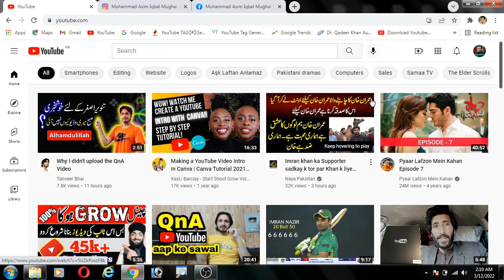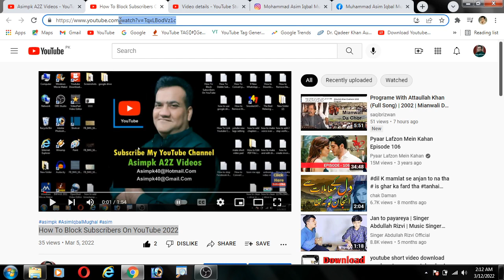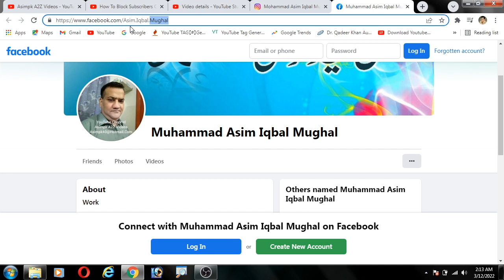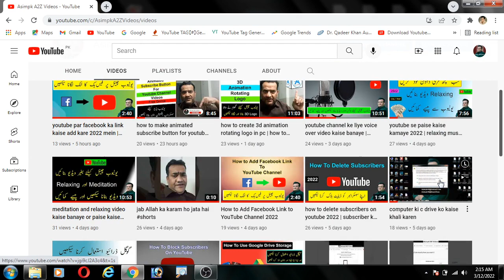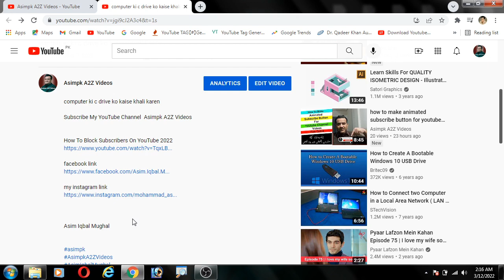how to add link in youtube video description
how to add social media link in youtube video description
how to add social media link in youtube video
how to add social media link